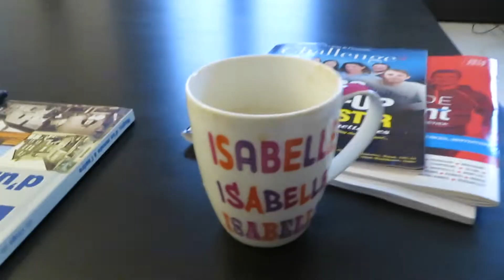VLOG#665 - VLOG DU MERCREDI 10 AVRIL 2019 !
Hello il y a un souci à l’image mais je ne sais pas pourquoi tout allait bien au montage !!! Bisous 😘